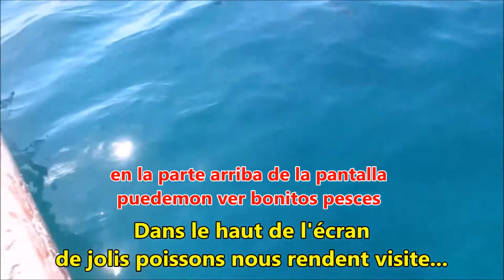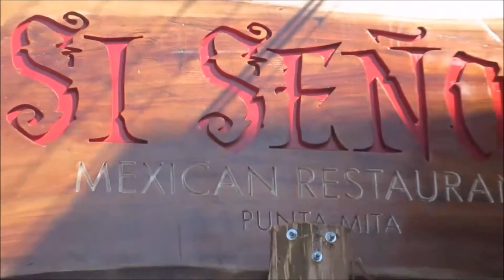Punta de Mita, Nayarit, Mexique et les îles Marietas.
Un endroit merveilleux pour se rendre aux îles Marietas  (espagnol : Islas Marietas) est un archipel inhabité près des côtes de Nayarit, au Mexique. Cette ancienne zone militaire devenue parc national protégé est une destination touristique très prisée notamment pour sa plage artificielle créée par l’explosion d’une bombe ainsi que pour sa faune marine abondante..   Une expérience qu'on oublie pas facilement!